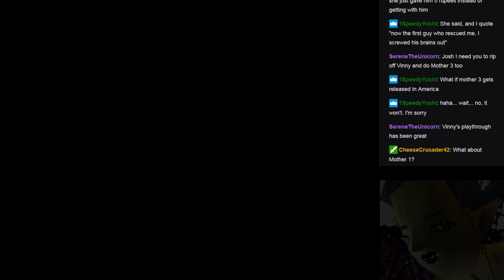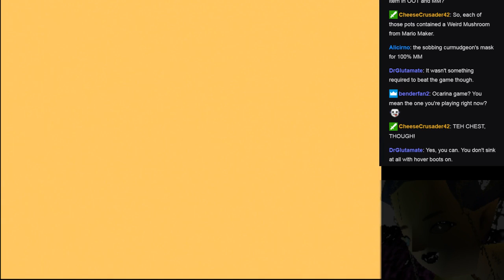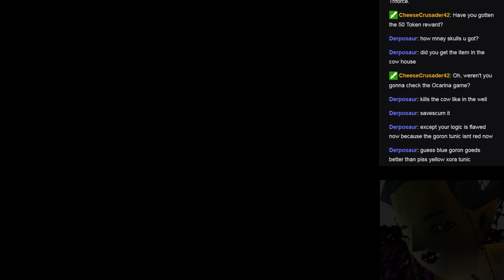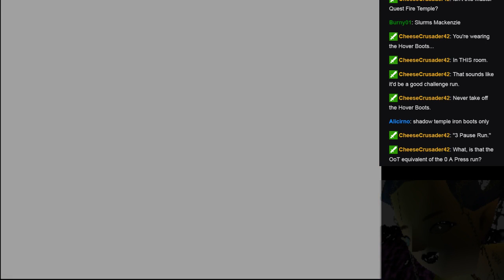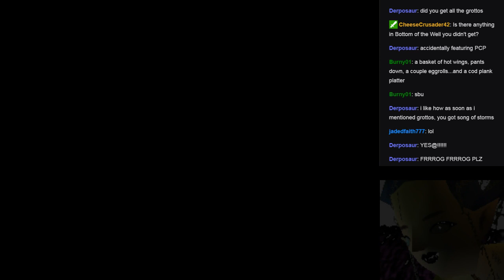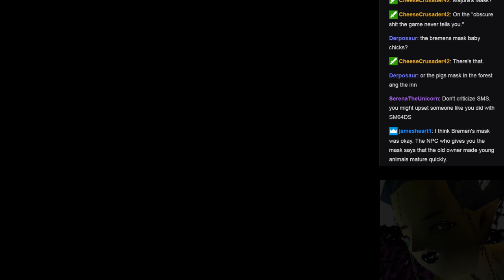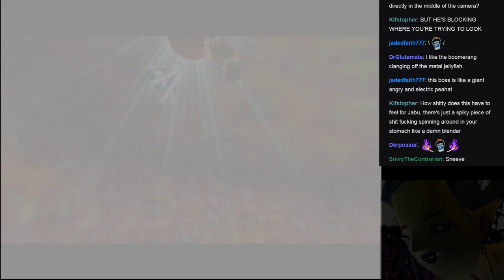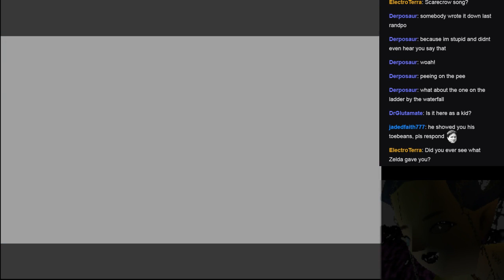Josh and Martin: OOT Randomized [3]